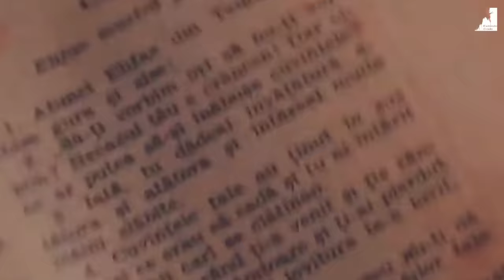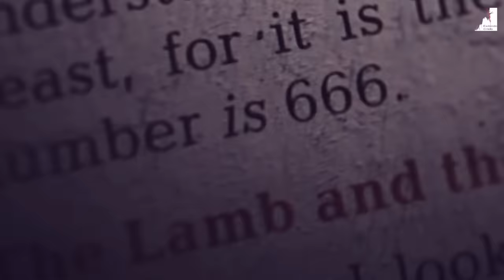VOCÊ ESTÁ PREPARADO PARA O ARREBATAMENTO DA IGREJA?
Você está preparado para a aparição do Anticristo? Você está preparado para o fim?